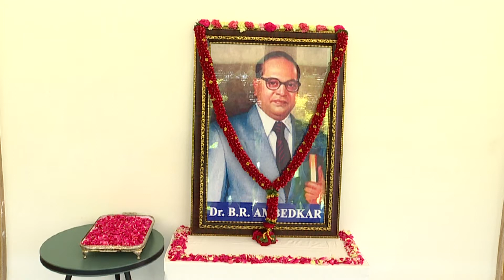AP CM YS JAGAN Pays Homage To Dr BR Ambedkar On His Birth Anniversary | YSRCP Library